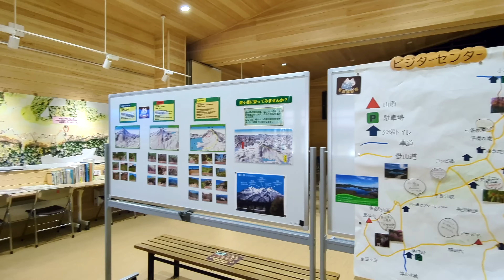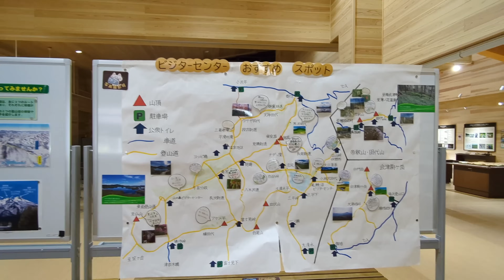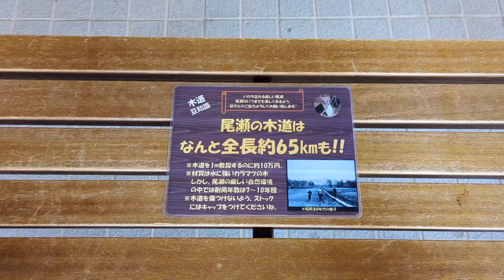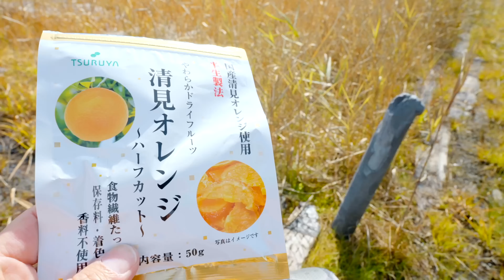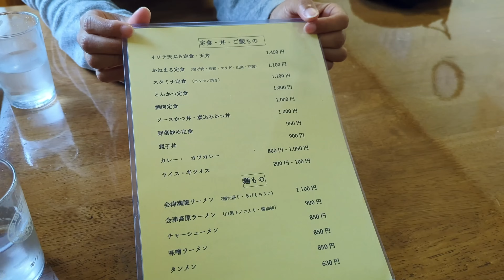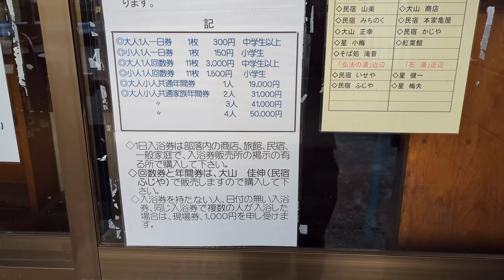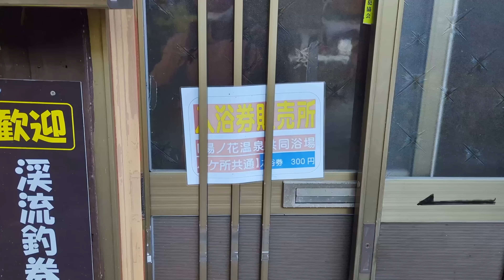尾瀬って広すぎ!!綺麗ずぎ!!圧倒的景色に絶句した!!｜尾瀬国立公園｜湯ノ花温泉｜ドライブ｜田舎暮らし｜福島県｜4K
今回は、尾瀬沼 御池駐車場から尾瀬に入り、尾瀬沼周辺を散策してみました！尾瀬と言えば尾瀬ヶ原が有名ですが、尾瀬沼周辺は比較的空いていてゆっくりと散策で来ました。とっても素敵な景色で最高の思い出となりました。次の機会に尾瀬ヶ原方面へ行ってみたいと思います。

魚沼から御池駐車場までの道のりですが、かなり長くアップダウンもあるので疲れました。できれば道の駅 尾瀬檜枝岐側からアクセスした方が良さそうです。

‹製品提供 : Decathlon›
QUECHUA (ケシュア) 登山・ハイキング バックパック・リュック MH500 30 L

FORCLAZ (フォルクラ) トレッキング ポール 超小型 MT500 1本

‹当チャンネルの視聴者様限定割引›
■有効期限： 9月13日から12月31日まで 11:59PM
■使用条件：以下の製品はキャンペーン対象になります
・ULTRALIGHT FH900 14+5L // コード: 8503969

・NH ESCAPE 500 ロールトップ 23 L - grey&yellow // コード: 8736382&8736386

 ・デカトロン公式オンラインストアからのご注文
■ご注意：
・有効期限内でのみご利用可能

撮影機材
【Camera】
・DJI Osmo Pocket 3